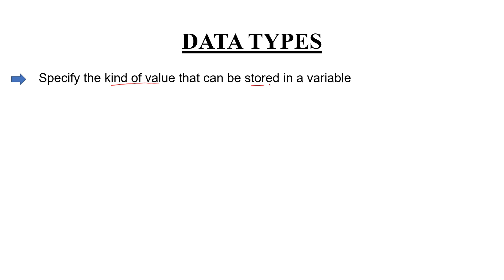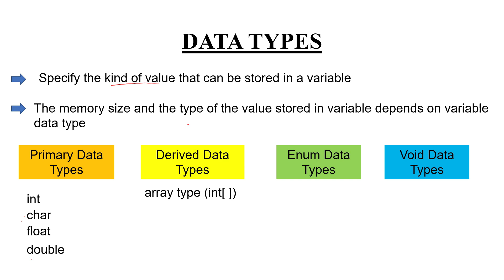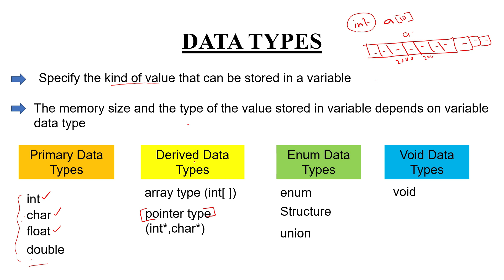Data Types in C language